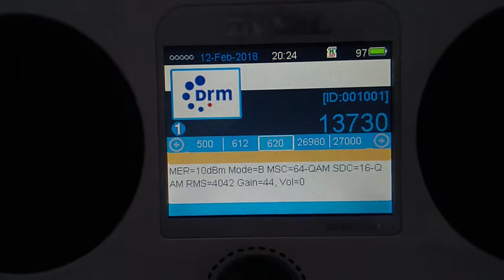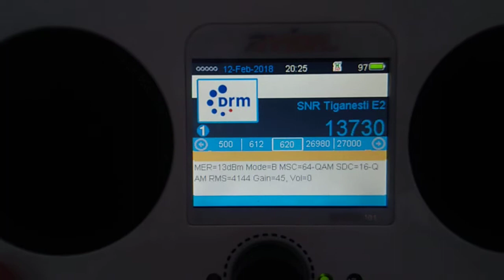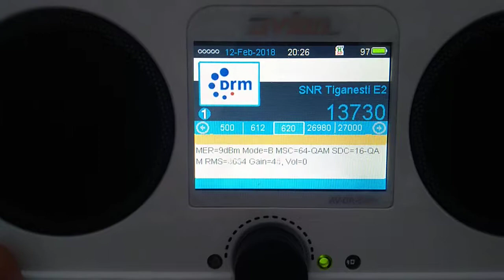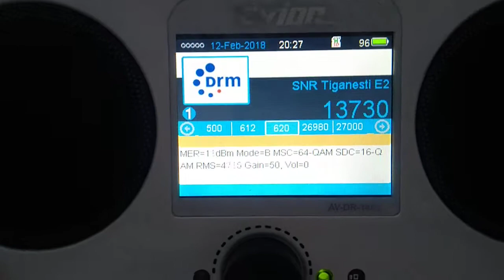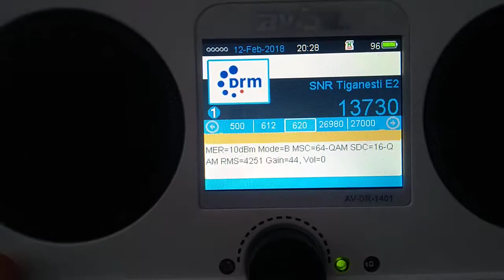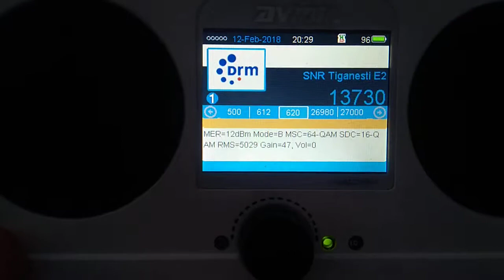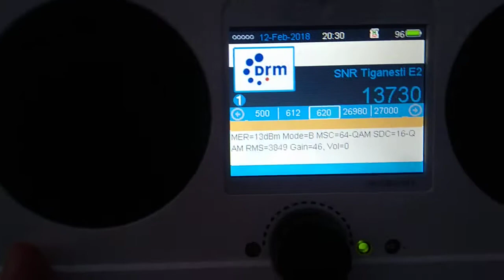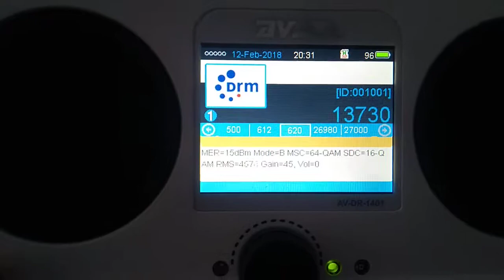Radio Romania Int 13730 kHz DRM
Escutando em Montenegro-RS, Brasil.